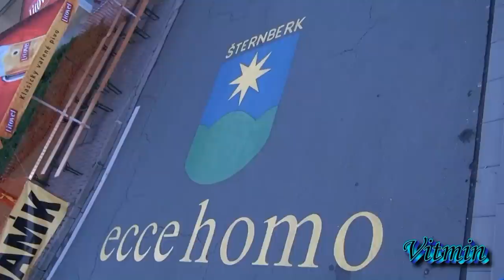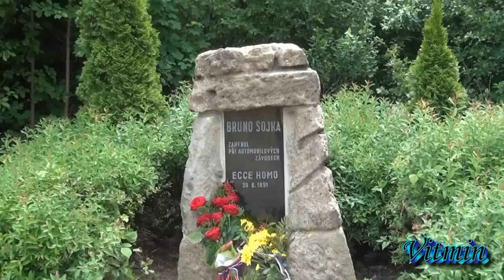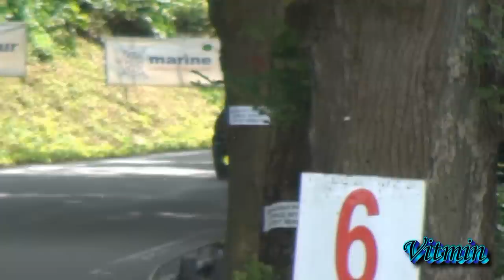Ecce Homo 2012 - Šternberk - Mistrovství Evropy - 2.-3.6.2012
První červnový víkend již tradičně patří ve vrchařském kalendáři šternberskému Ecce Homo.
Letos se tu jelo již 32. Mistrovství Evropy v závodech automobilů do vrchu.
Poprvé se na trati Ecce Homo jelo již v roce 1905. Nynější trať má 7800 metrů s převýšením 307 metrů.
Kromě soudobých vozů zde bojovaly o vavříny i historické vozy. Celkový počet přihlášených se blížil číslu 160.
Nejen početné startovní pole, ale i spousty diváků a fanoušků dělají kvalitní závody. A těch zde bylo opravdu hodně.
Nemálo jich rozbilo svůj bivak u tratě již v pátek, aby zůstali na místě až do nedělního odpoledne.
Večer tak byly vidět plápolající táboráky a slyšet zpěv či reprodukovanou hudbu.
Zbývalo tak už jen, aby i počasí ukázalo svou vlídnou tvář. Jenže na neděli byl hlášen déšť... To se naštěstí nakonec nevyplnilo tak docela.
Trať ke konci druhé závodní jízdy byla pro některé jezdce naštěstí pouze vlhká a tak ji mohli zdolat ještě na slickách.
Ale i to ovlivnilo časy všech směrem nahoru, takže časy ze své první jízdy nepřekonali.

Fenomen Faggioli zaúřadoval se svou Osellou FA30 i na Ecce Homo.
První nedělní závodní jízdou stanovil nový rekord tratě na 2:45,63 , čímž pokořil o 3s svůj vlastní rekord a po zásluze vyhrál.
Bylo to již jeho čtvrté vítězství ve Šternberku na Ecce Homo.
Druhý dojel švýcar Marcel Steiner a třetí skončil Miloš Beneš v novém českém traťovém rekordu 2:53,62.
Tím pádem se Osella FA30 umístila na prvních třech místech, což ukazuje, jak dobré náčiní to je a jak jí Ecce Homo jako trať sedí.
Za tuto trojici se na čtvrté místo probojoval Otakar Krámský na Reynardu, těsně následovaný Italem Bormolinim též na Reynardu.
Šestý skončil Vladimír Stankovič na další Oselle FA30.
Domácí Václav Janík nezvládl start do první závodní jízdy a ztrátu pak už nemohl dohnat. Tím pádem skončil se svou Lolou B02/50 až devátý.
Ve skupině E2-SC se dařilo našim závodníkům, když Dušan Nevěřil s Normou M20FC vyhrál. Druhý dojel Petr Vítek s Osellou PA30.
Třetí skončil švýcar Urs Muller také s Osellou PA30.
Desátý celkově a první ve své třídě skončil Dan Michl s Lotusem Evora. Za ním pak dojel Herbert Stolz na Porsche 935.
Až třetí (a celkově šestnáctý) se umístil Vladimír Vitver na Audi WTT-R DTM, který první jízdu nezvládl a dojel ji s velkou časovou ztrátou.
Dalšími zástupci z SVC Náchod Motorsport byla Edita Prášková s Lotusem WR 12, která ve své třídě skončila druhá za Diethardem Sternadem na Alfě Romeo 156 STW.
Třetí pilot z SVC Náchod, Martin Novotný, ve stejné třídě skončil již po první jízdě, kdy mu vystavil stop motor jeho Lotusu WR 9.
V produkčních vozech je Dušan Borkovič k nezastavení a i na Ecce Homo svou třídu vyhrál s přehledem.
Druhý dojel Oskar Beneš následovaný svou dcerou Dominikou - oba na Mitsubishi Lancer EVO X.
Skupinu A vyhrál Lukáš Vojáček před Jaromírem Malým, který se po přechodu ze Subaru na Lancer EVO VIII zatím s vozem sžívá.
Více než desítka závodníků cíl neviděla. Kromě toho bylo na trati k vidění i pár lehkých doteků se svodidly, po kterých se dalo pokračovat v závodě.
Z jezdců jsme zde mohli zase spatřit Silvestra Mikuláštíka na Škodě Octávii WRC, jak dveřmi napřed a za hlasitého aplausu fanoušků projíždí zatáčky Ecce Homo.
Igor Drotár také přivezl svou Fábii WRC. Miloš Zmeškal tentokráte vyměnil jezdeckou kombinézu za pracovní. Robert Steć s Dallarou F398 plně služeb Zmeškala - mechanika využíval.

Historici si jeli svůj vlastní závod a český fanda byl potěšen vítězstvím Martina Vondráka na krásném voze March 712M F2 po odstoupení Jean Marie Almerase s Porsche 935 po sobotních trénincích.
Druhý dojel Josef Mich s Porsche 911 RS a tím pádem vyhrál svoji třídu. U Michlů tak byla dvojnásobná radost z vítězství.
Třetí skončil Petr Tykal na MTX 1-03 a též vyhrál svou třídu.
Kromě již zmíněných se zde představilo několik vozů Škoda 130 RS, k potěše oka našince. Jeden dokonce pilotovala žena - Gabriela Andrišeková ze Slovenska.
I mezi historiky nedojelo do cíle pár závodníků.

Celkově lze Ecce Homo 2012 hodnotit jako velmi vydařený podnik se skvělou atmosférou a dobrými výkony našich jezdců, kdy si fanoušek rozhodně přišel na své.